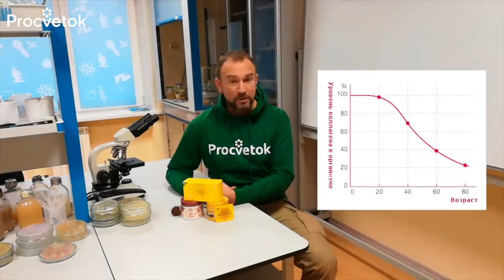КОЖА ЛИЦА СТАНЕТ ГЛАДКОЙ И ПРИОБРЕТЕТ КРАСИВЫЙ ОТТЕНОК, если добавить в крем это аптечное средство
Сегодня мы поговорим о любопытном рецепте ухода за собой и своим телом, который действительно работает и который поможет сохранить молодость и здоровье кожи. Речь пойдет об аскорбиновой кислоте. За упругость, красивый внешний вид отвечают множество молекул. Но непосредственно за упругость и отсутствие морщин отвечает такой важный белок как коллаген.
Аскорбиновая кислота является одним из хорошо известных веществ, которое стимулирует синтез коллагена. С возрастом уровень синтеза коллагена падает, на лице появляются морщины. И кожа лица, которая все время открыта факторам окружающей среды, первая начинает страдать от появления морщин.
Не могу сказать, что помешательство на молодости в современном мире является хорошим явлением. Конечно, нет. Но здоровье с красотой неразлучны. Поэтому есть множество рецептов, которые позволяют поддерживать наше здоровье и красоту.
Существует немало серий косметических средств, в которые входят аскорбиновая кислота. Она туда входит в виде особых молекул. Там она защищена от окисления. Дело в том, что аскорбиновая кислота сама по себе является хорошим антиоксидантом. Она забирает на себя свободные радикалы, которые окисляют структуры наших клеток, и приводит к необратимым последствиям. Поскольку аскорбиновая кислота сама способна даже на воздухе быстро окисляться, то косметические компании вынуждены придумать различные формулы, которые они вводят в косметические средства для того, чтобы продлить их срок годности. Но дома мы можем самостоятельно приготовить такую порцию средства для нанесения на кожу, которую мы используем за короткое время, и при которой аскорбиновая кислота не успеет окислиться. Окисленная аскорбиновая кислота не приносит никакого вреда, но в тоже время не приносит и пользы.
Кроме того, что это средство насытит кожу аскорбиновой кислотой, оно обеспечит вам легкий пилинг, а также при систематическом применении придаст вам здоровый красивый цвет лица.
Рецепт приготовления этого домашнего средства является очень простым. Нам надо взять 1 гр аскорбиновой кислоты в порошке без добавок и крем, которым вы обычно пользуетесь.
Но прежде, чем смешивать крем с аскорбиновой кислотой, вам необходимо проверить его на совместимость. Дело в том, что не любой крем совместим с аскорбиновой кислотой. Многие крема склонны к разжижению. Возьмите небольшое количество крема и смешайте с аскорбиновой кислотой. Если крем через несколько часов превратился в жижу – это означает, что данный крем не подходит для приготовления этого средства. В тоже самое время в линейке косметических средств всегда можно найти то, которое не будет разжижаться.
Затем нужно взять 2 полные чайные ложки вашего крема и положить в пустую баночку. Добавьте к крему 1 гр аскорбиновой кислоты. При желании сюда же можно добавить несколько капель витамина Е, он тоже является антиоксидантом. Многие крема и так содержат в своем составе витамин Е, но в небольшом количестве.
Можно ли класть никотиновую кислоту? Это хоть и дешевое, но коварное средство. Оно вызывает очень сильный прилив крови, расширяет капилляры. Низкие дозы никотиновой кислоты неэффективны, а высокие дозы вызывают побочные реакции. Кроме того, при постоянном применении никотиновая кислота вызывает существенное снижение выработки кожного сала. Поэтому для нормальной и сухой кожи никотиновая кислота абсолютно не подходит. Для жирной кожи и жирных волос можно взять четвертинку таблетки никотиновой кислоты, раскрошить ее и обогатить наш состав. Но лучше не экспериментировать с никотиновой кислотой.
Любое косметическое средство необходимо проверить на аллергическую реакцию. Помажьте кремом кожу в области локтя.
Выдержите крем в течение 2 часов. После этого, лучше на ночь, наносите как обычный крем на лицо. Если у вас чувствительная кожа, то лучше использовать средство через день. При систематическом использовании в течение недели вы увидите эффект, что кожа выровнялась, приобрела красивый оттенок, и вы стали выглядеть лучше.
Это средство лучше применять курсами. Сделали 2 чайной ложки этого средства, использовали и сделайте перерыв примерно 2-3 недели.